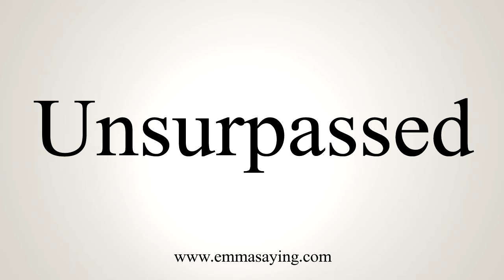How To Say Unsurpassed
Learn how to say Unsurpassed with EmmaSaying free pronunciation tutorials.